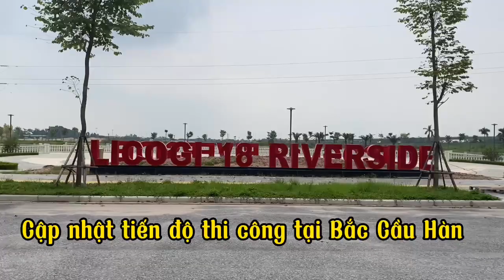[ Tiến độ thi công ] T8/2024 Khu đô thị Bắc Cầu Hàn - Hải Dương| 0973 586 483